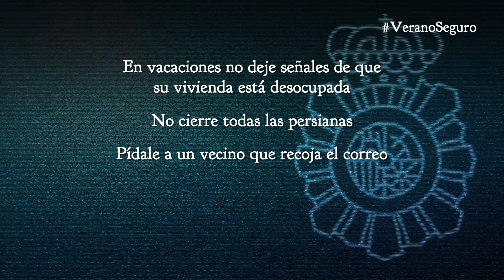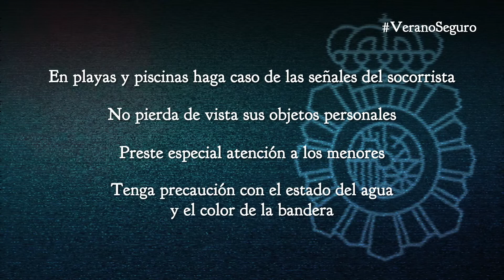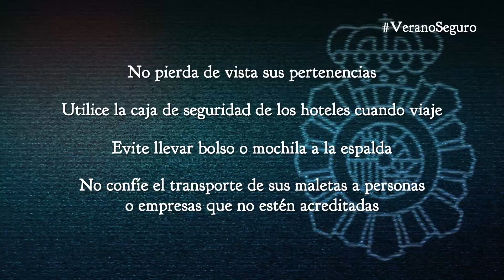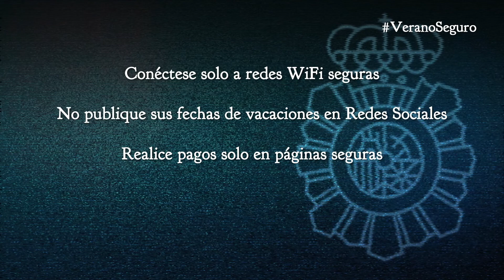La Policía da consejos para tener un VeranoSeguro